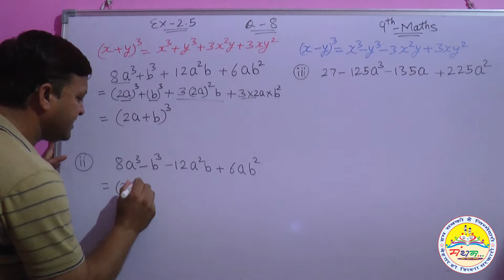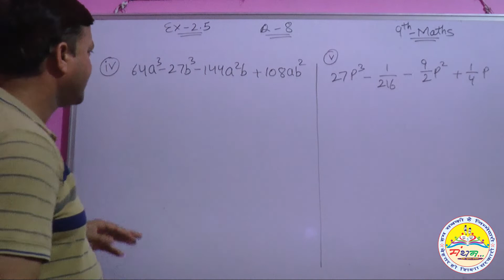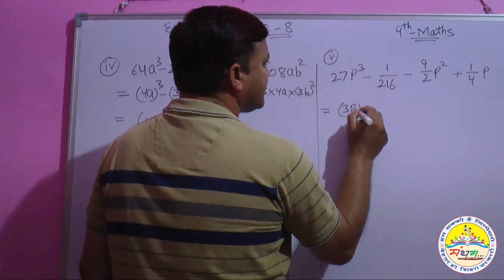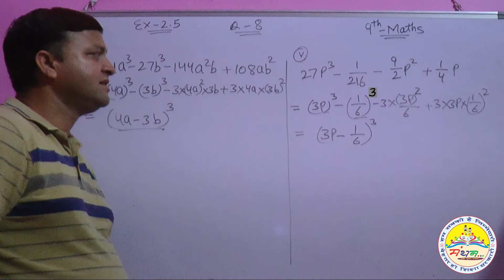CLASS-9, EXE.-2.5, QUESTION-8 (ALL PARTS)